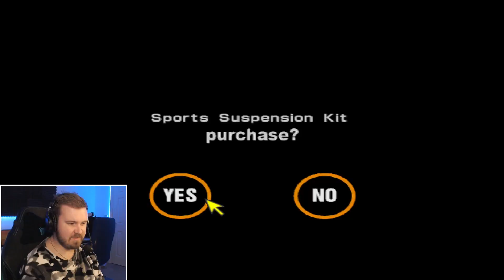Falling In Love With Toyotas - Gran Turismo 2, Episode 75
Welcome to my playthrough of one of the greatest driving games of all time - Gran Turismo 2.

After realising the scale of the challenge ahead of us, it's time to continue pushing on through East City and take Toyota by the horns. It turns out to be a right laugh and we get some great cars from it.

I run Gran Turismo 2 on an emulator called ePSXe, and use Pete's OpenGL2 GPU core 2.0.0. This upscales the game to 1080p without problems.